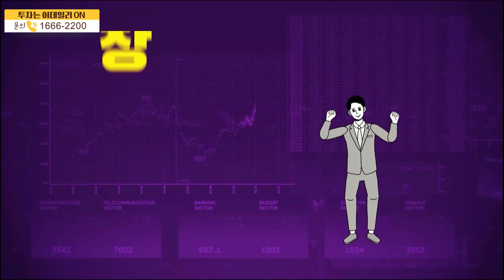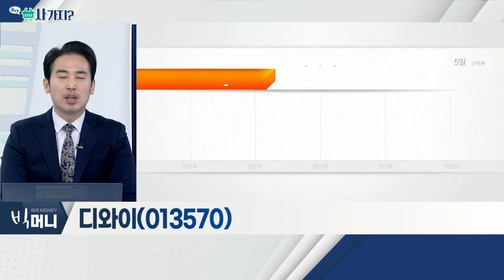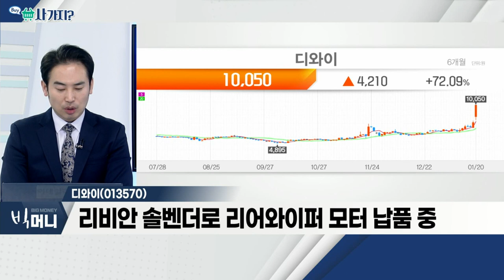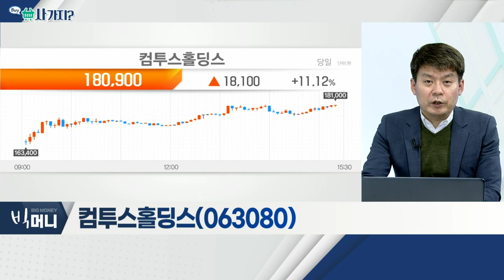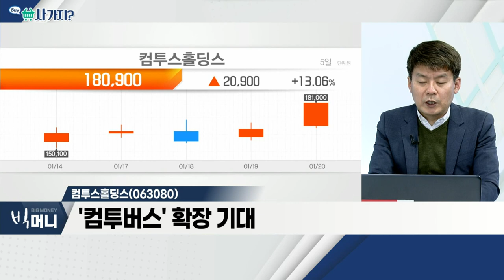디와이(013570), 컴투스홀딩스(004090)_사가지 (20220120)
디와이(013570)
- 자회사 '디와이오토', 센서 클리닝 시스템 독점 개발
- 자율주행 레벨4 핵심기술, '현대차'에 탑재 예정
- 리비안 솔벤더로 리어와이퍼 모터 납품 중

- 낙폭과대 이후 반응
- P2E 계획 지속 추구
- 위지윅스튜디오와의 시너지
- '컴투버스' 확장 기대